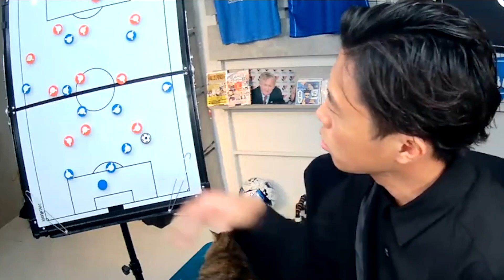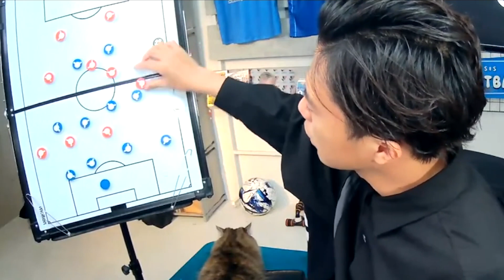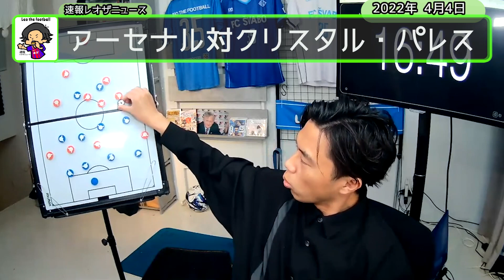アーセナルがCL圏獲得をかけたクリスタルパレス戦に完敗の理由【切り抜き】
関連動画